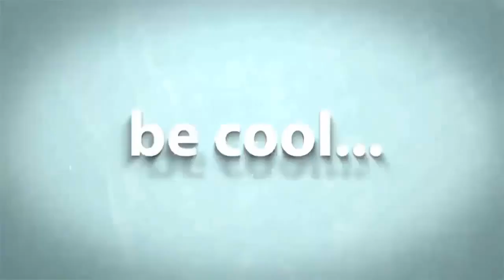ZaidAliT - If Spiderman was brown